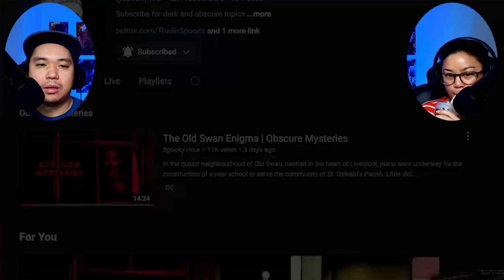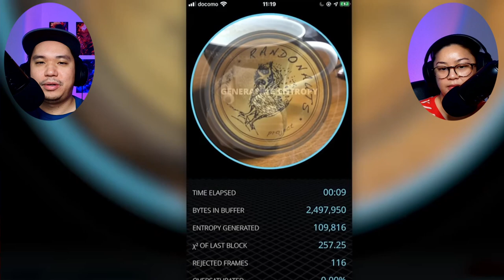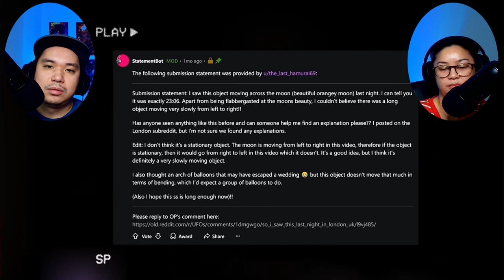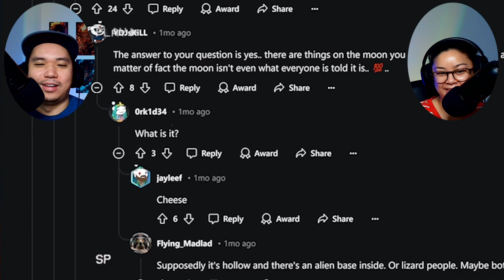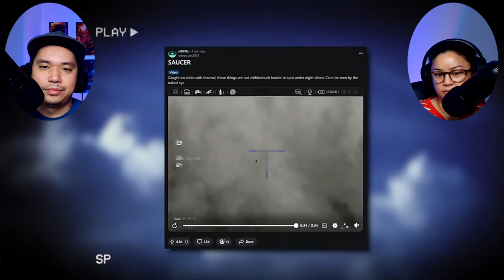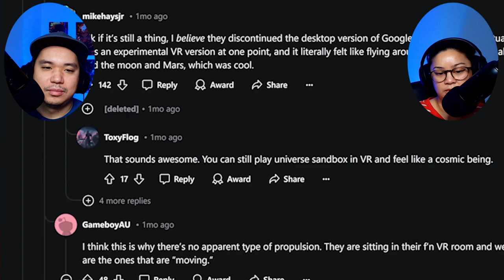9 SCARY Videos That Will SHOCK You (Sir Spooks) REACTION!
IG & TikTok: FunforAJ